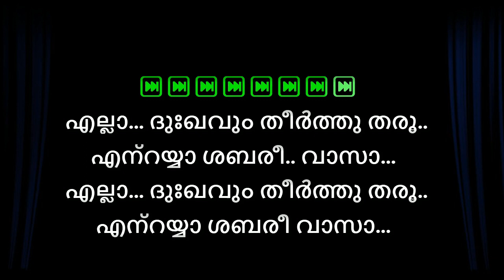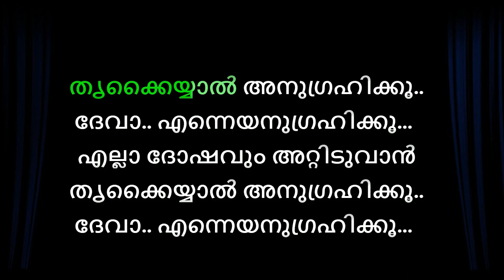Ella Dukhavum Theerthu Tharoo Karaoke with Lyrics Malayalam Ayyappa Gaanangal